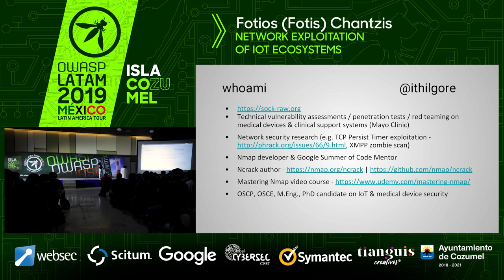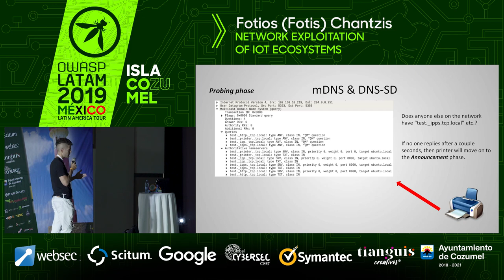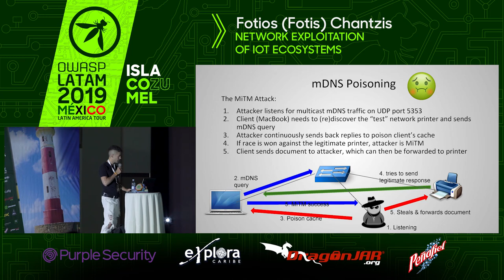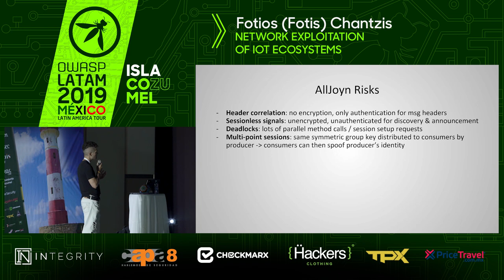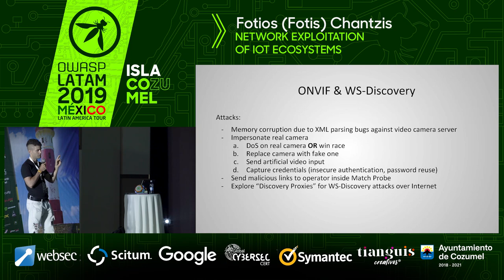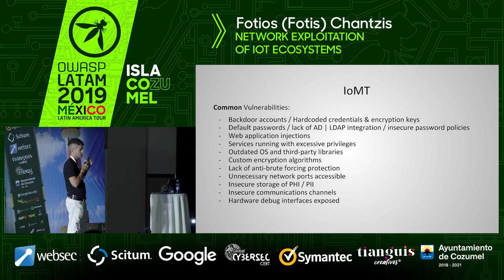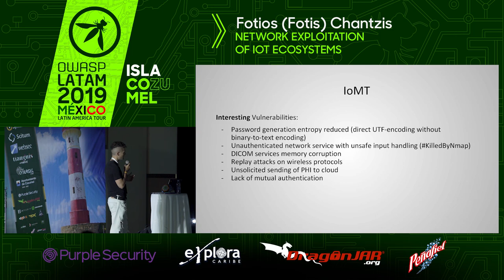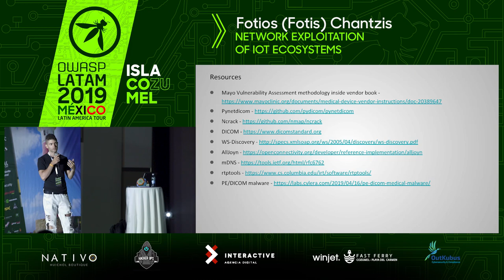Network Exploitation of IoT systems - Fotis Chantzis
Fotios Chantzis (@ithilgore) es líder de un grupo de ingeniería en Mayo Clinic, donde maneja un equipo a cargo de conducir análisis y evaluación de vulnerabilidades en equipos médicos y de soporte clínico. Foti tiene más de 10 años de experiencia en la industria de la seguridad informática donde ha contribuido a proyectos como Nmap y Ncrack e investigando vulnerabilidades de red que lo han llevado a explotación de TCP y XMPP. Fotis tiene una maestría en ingeniería en computación y es certificado OSCP y OSCE. Actualmente trabaja sobre su doctorado relacionado a seguridad en dispositivos médicos.
Internet of Things (IoT) ecosystems are comprised of a large variety of connected devices that are rife with “smart” features and textbook vulnerabilities. With the advent of ever growing interconnection and interoperability of all these devices, protocols that focus on automation have been developed throughout the years. These often assume an environment with cooperating participants - something that rarely happens in the real world. The fast market pace also leads manufacturers to marginalize security as having low return on investment. IoT devices are usually embedded with low-energy and low processing capabilities, deprioritizing security robustness as a result. All of the above combined make for ecosystems with lots of inherent weaknesses. In this talk we are going to present techniques and attacks on network protocols and insecure implementations commonly found in IoT ecosystems. We are going to explore how penetration testers can abuse zeroconf networking protocols like UPnP, mDNS, WS-Discovery and others to conduct a variety of attacks and how to combine a chain of seemingly lower risk findings into an impactful attack. Other IoT security angles will be explored as well: from the default insecurity of video streaming protocols like RTP, heavily used by networked cameras, to the growing usage of IPv6 and what that entails in terms of the security posture of the IoT world.